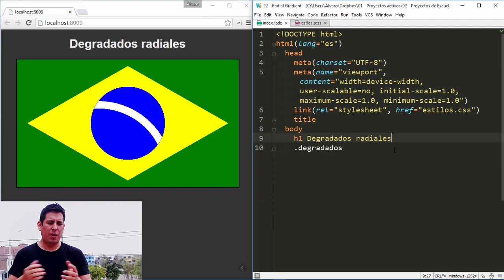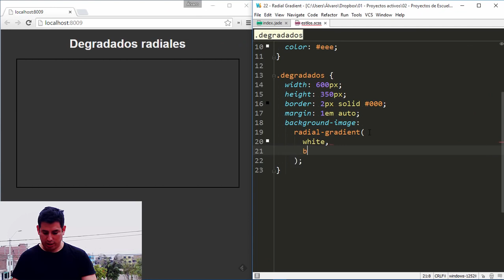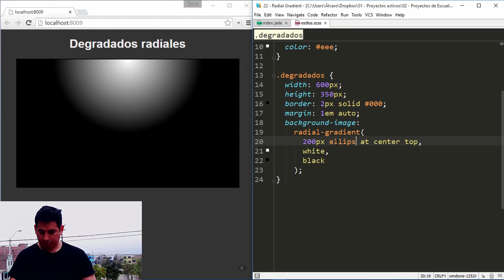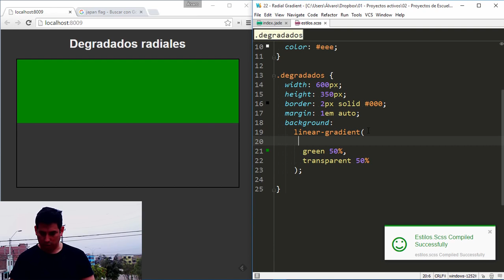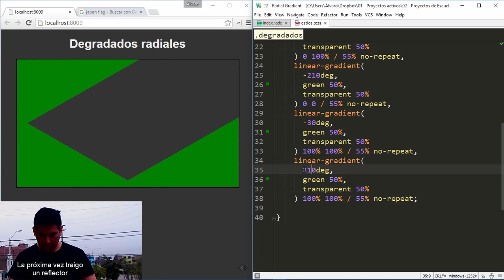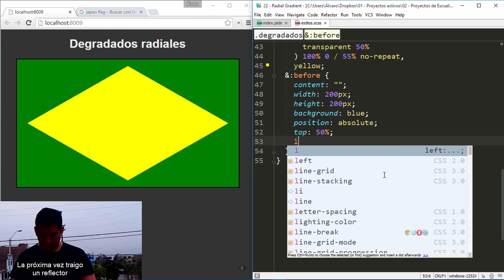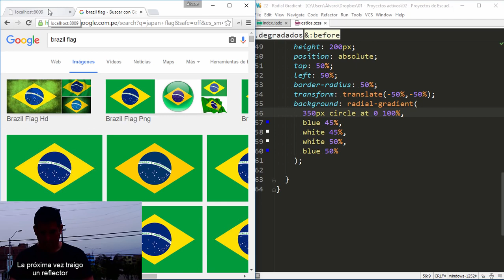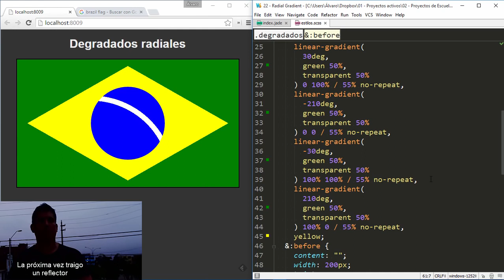Trucos CSS 22 Degradados radiales